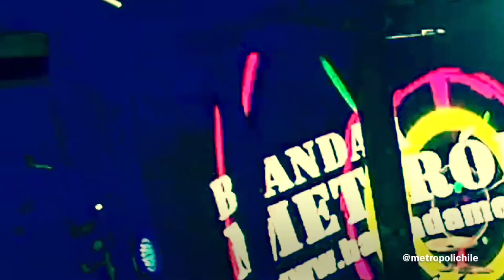Reel Proyecto Happy Sunset 2021 • 10 performances !